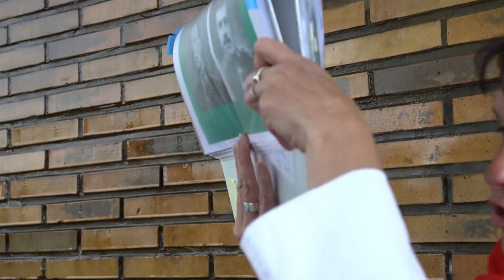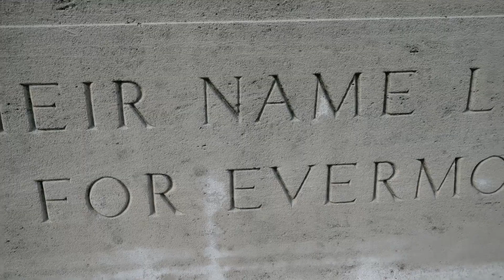Bataille de Mons - visite guidée (FR)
Une visite guidée sur les traces de la Bataille de Mons